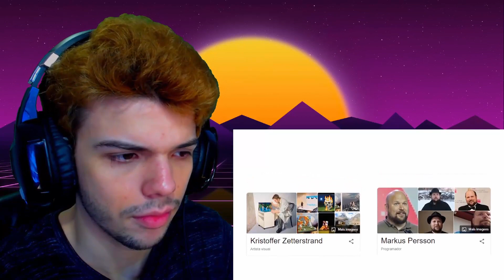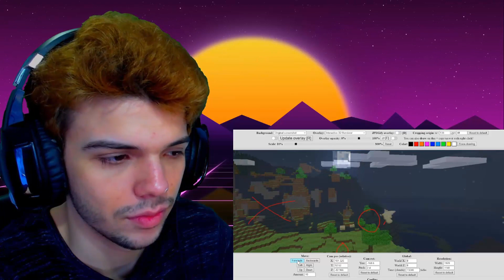"Como a internet descobriu o mundo desse quadro do Minecraft" - Goularte (PORTUGUÊS REACT)